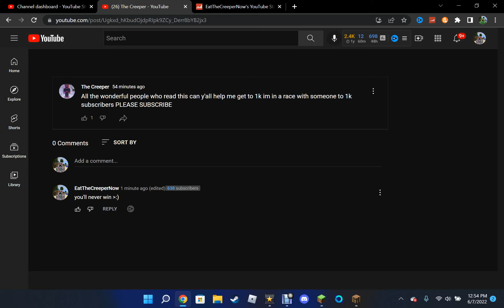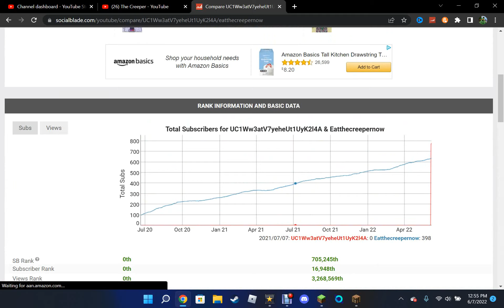How to build the SS Edertyuh: Part 6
I finish boat